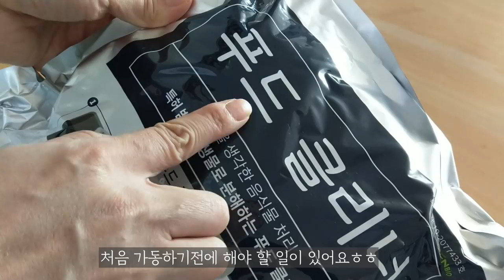Sub) 쓸수록 좋은 친환경 살림템 추천해요ㅣ지속가능한 라이프 꿀템ㅣ제로웨이스트 살림ㅣ살림브이로그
안녕하세요~ '1404호haru'의 55번째 살림이야기입니다^^
이번영상은 제가 사용하고 있는 친환경 살림아이템들을 공유합니다.
우리의 환경과 미래는 어쩌면 우리의 작은 습관에 따라 달라지지 않을까 생각해봅니다.
환경문제에 가장 크게 작용하는건 미세플라스틱이잖아요.
플라스틱제품을 사용하지 않고 살아갈 수는 없기에...
일회용품이라도 좀더 적게 쓰려고 노력하고, 바꿔쓸수 있는것들은 하나씩 바꿔가면서 작은 실천을 해보면 어떨까 합니다.
건강하게 지속가능한 라이프~ 함께해요^^
ㅡ 영상 속 '끌리네어 음식물처리기'는 업체로부터 제공받았습니다.